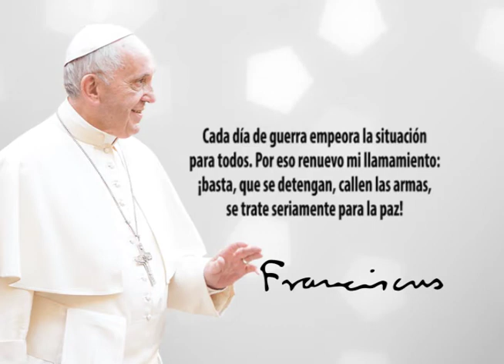Frase del Papa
Cada día de guerra empeora la situación para todos. Por eso renuevo mi llamamiento: ¡basta, que se detengan, callen las armas, se trate seriamente para la paz!.